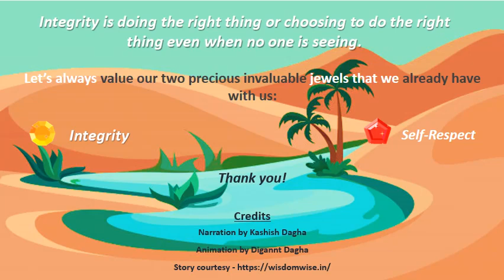A Short beautiful story on Integrity and Self-respect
Kashish narrates an interesting story on valuing integrity and self-respect over and above material possessions. Hope you like it!!!